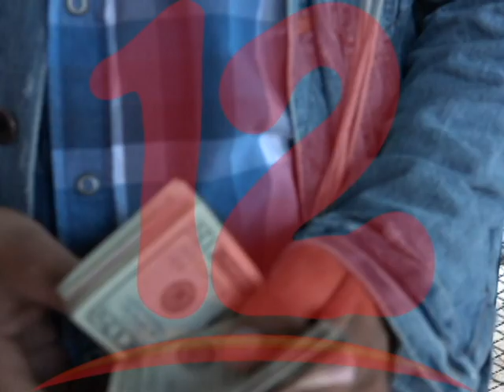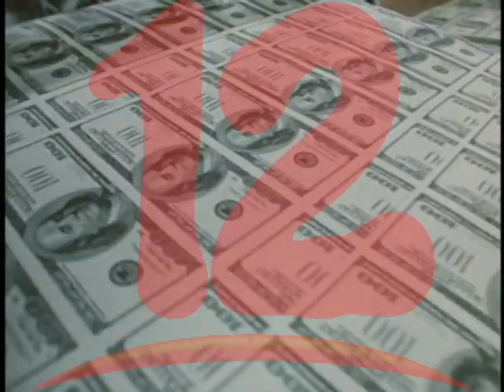Ingresar a lista gris del GAFI significa perdida de confianza en sistema económico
El economista Luis Murillo Manifestó que al ingresar a la lista gris del GAFI al país  significa que se ha perdido la confianza en el sistema económico.